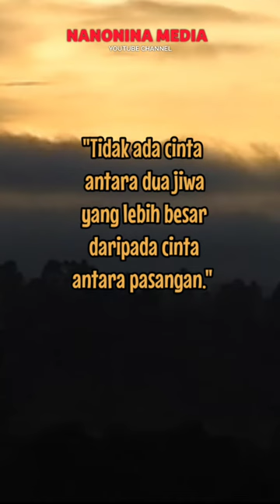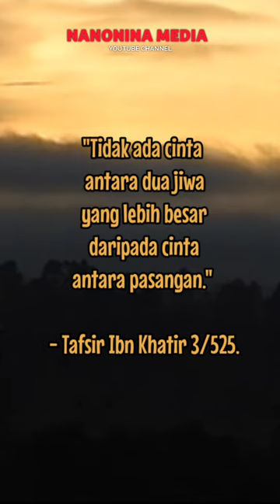Nasehat Untuk Suami istri Tentang Cinta